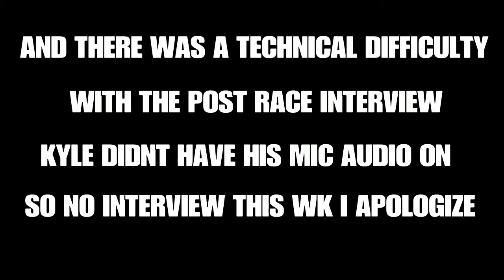NRLCS WOLVERMOM MEMORIAL 350 @Texas [NASCAR HEAT 3]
Recap of NRLCS RACE @Texas